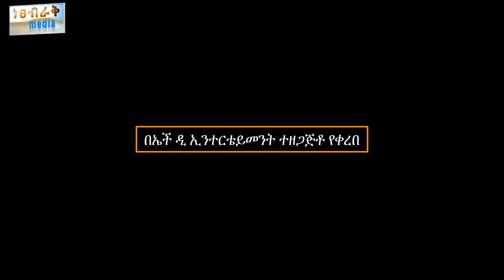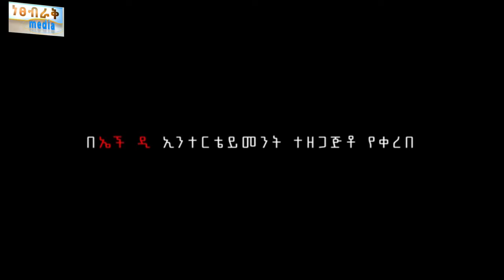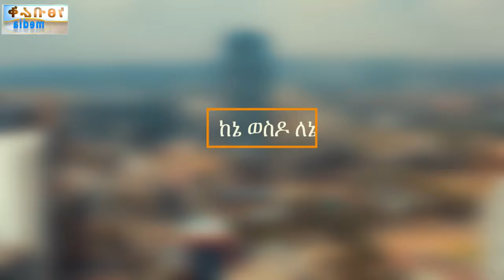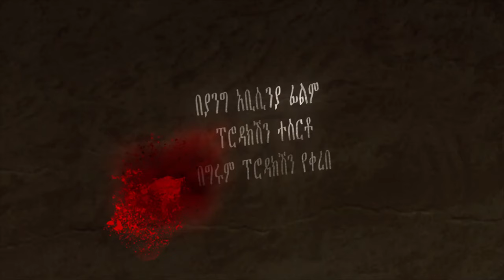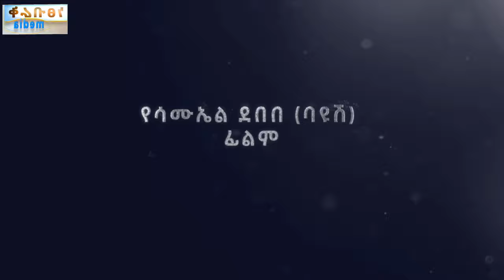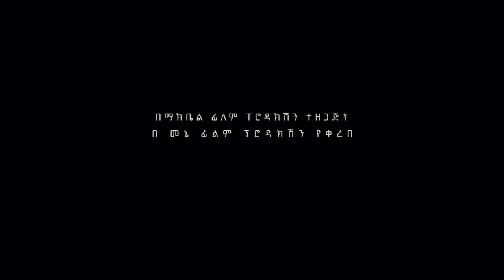ፍረደኝ Ethiopian Movie Trailer Firedegn 2023 Fredegn